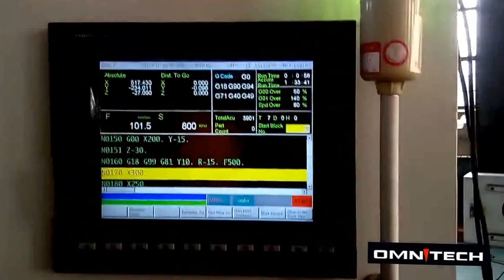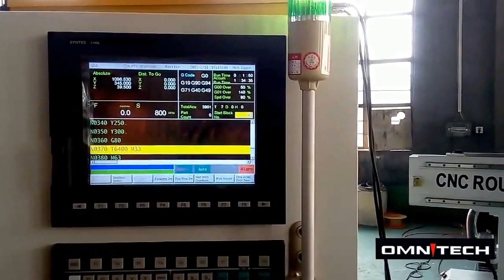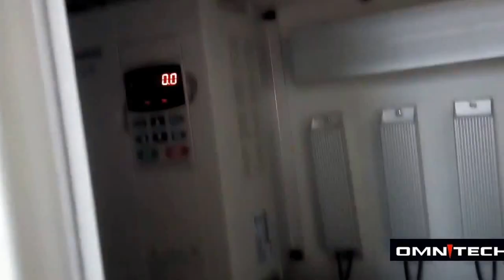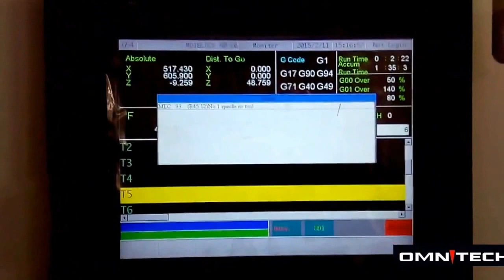China CNC Router With Boring Head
China CNC Router with boring head for furniture, cabinet, door, panel board cutting.